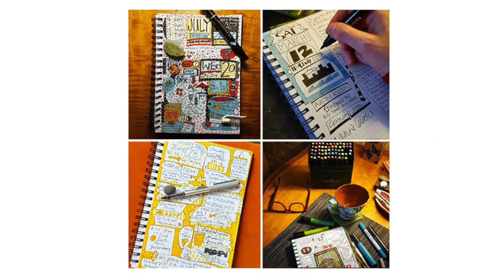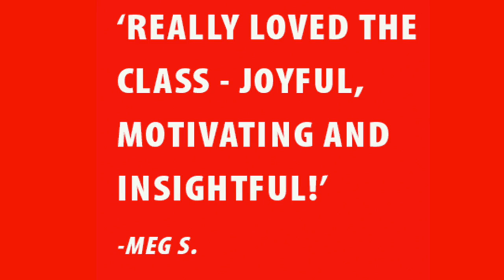Beginning Journaling!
This video is about my Beginning Journaling Workshop and Classes coming up June 28th and next week at the Highland Park Art Center.